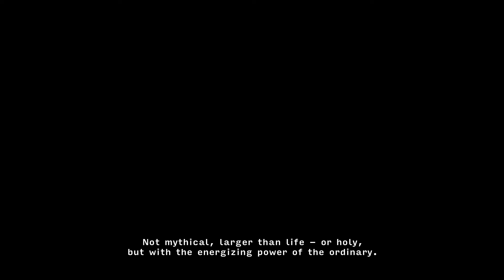Performative Drawing no.4: Piknik Salon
Performative Drawing no.4
Piknik Salon
Took Place in Jerusalem Design Week 23-30 June 2022
Exhibition in Old Jaffa Bahava, July 21 - August 04 2022

Description Below

Many thanks to:
Tal Erez, Anat Safran, Yael Friedman, JDW Organization Team, Hansen House
Paz Galinsky, Sahar Azimi, Lior Levy, Old Jaffa Development Company, Bahava

Project Description:
As an ongoing project, Performative Drawing intends to bring together the performative act of drawing and visual storytelling in order to animate a transformation in spatiality and aims to discuss storytelling potential of it by directly drawing onto the elements of spaces; walls, windows, floors, ceiling, furniture and objects. Performative Drawing project takes place in different events and exhibitions around the world, aspiring to provoke a speculative arguement melting the border between design and art. In the process Piknik Works members seeks the limits of bodily and mental performance using the performative act of drawing as a tool to find out the relationship between the space and visual storytelling.

The fourth edition of the project: 'Piknik Salon' took place in Jerusalem Design Week 2022 in Hansen House. In this piece, Piknik Works spesifically experimented with a dinner room setup which the team designed and painted everything with white colour in the beginning of the work. Co-founders Oğul Öztunç and Atıl Aggündüz started from scratch, filling up the table and its surroundings with stories, statements, questions and drawings throughout the seven-day process. The content of this work played with the general theme of Design Week: 'Now' and grow out completely spontaneous, taking intuition and inspiration from being human in 21st century culture, everyday life, conversations with visitors and also contributions of other artists-designers exhibiting in the event. As this is a time-based project, all the process is documented for exhibiting alongside the work. After the seven days process, Piknik Team decided to keep the work in Israel and exhibit it in Tel Aviv as it is rooted in this country and it should stay here.

A strong relationship between visual storytelling and spatiality existed througout human history. From cave paintings to
masterpieces of visual narratives in religious buildings, every culture had this notion as a natural part of culture. At some point in near history, around modernity, this relationship seems to be weakened and storytelling potential of spaces are disregarded. Well, we can see the reasons, but we still want to ask; why not? Taking the challange of experimenting with the non-linear narrative potential of space, we perform with drawing: seeing every spatial element as our canvas. Not eternal but ephemeral, not planned but spontaneous, maybe not holy, but with the energy of ordinary.